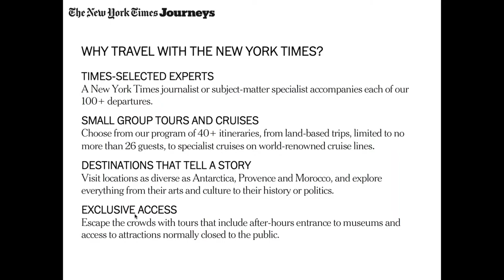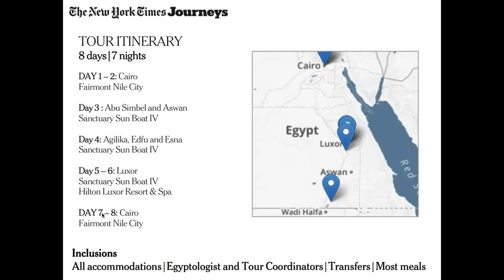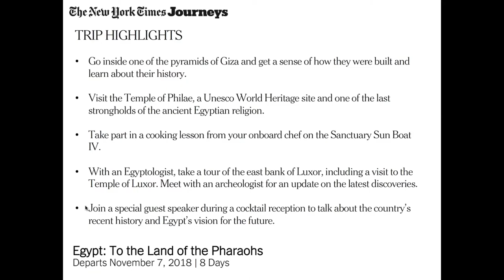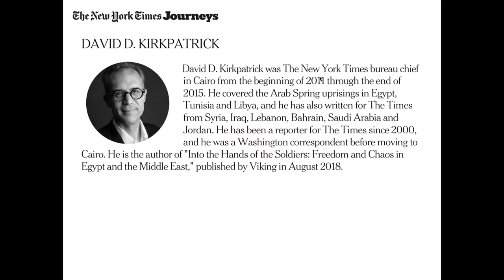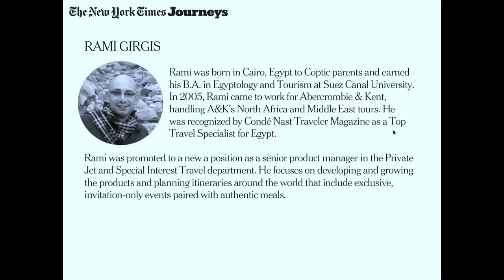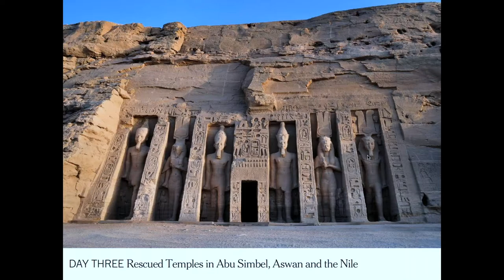Egypt: To The Land of the Pharaohs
Listen to our webinar and learn more about our newly announced 2018 tour to Egypt, where you’ll gain insight with special talks and exclusive access to experts and experiences to help put this enigmatic nation into perspective.

Hear from David D. Kirkpatrick, the former Times Cairo bureau chief, who accompanies your tour to Egypt, as he shares tantalizing glimpses into the country.